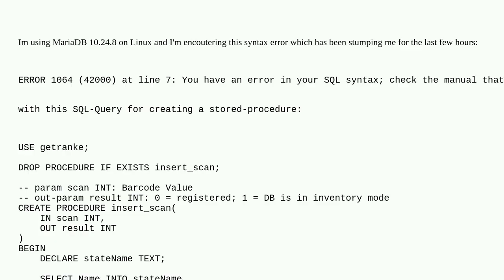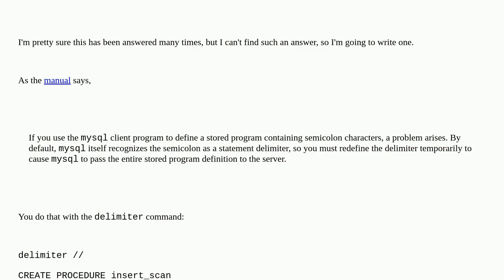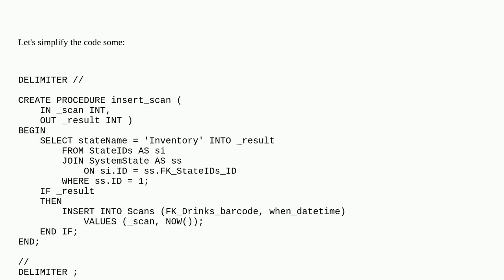Dba: MariaDB gives syntax error with empty near-string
MariaDB gives syntax error with empty near-string

A special thanks goes out to the community

  mariadb syntax stored-procedures